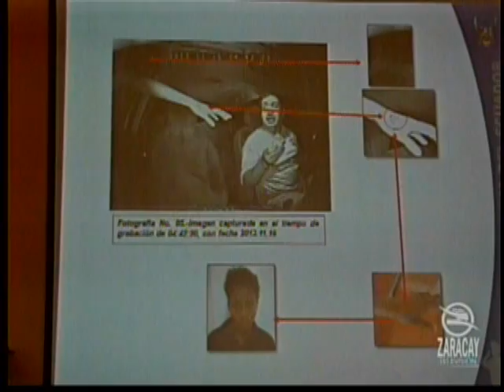CÁMARAS DE SEGURIDAD DEVELAN IDENTIDAD DE ASESINOS de TAXIS